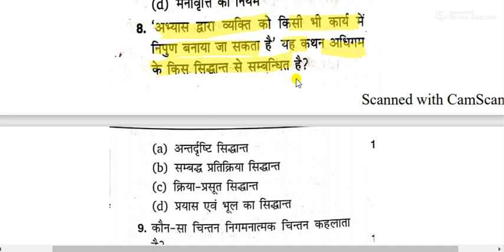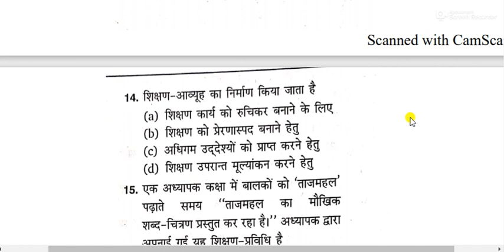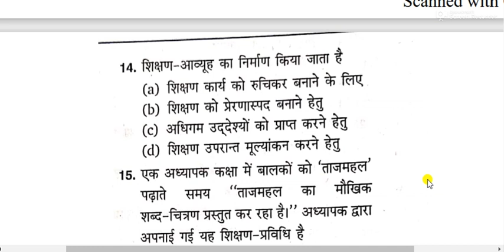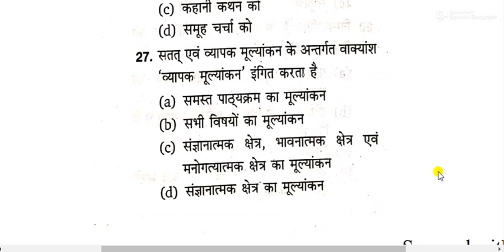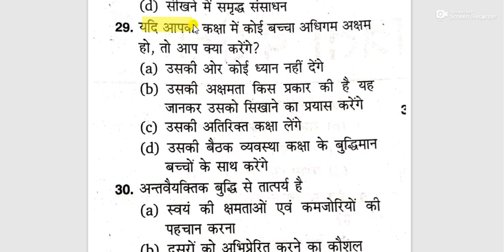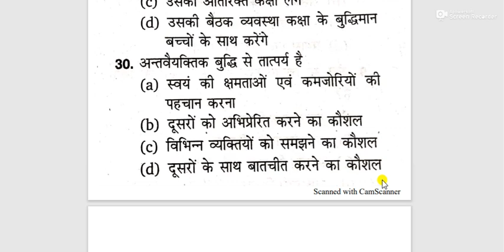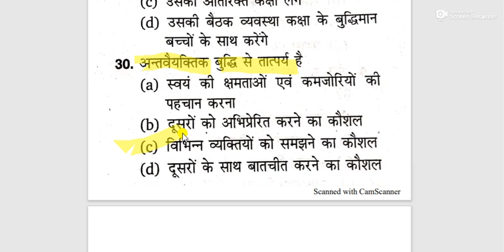CTET 2021 || MOCK TEST SERIES || CHILD DEVELOPEMNT AND PEDAGGOY FOR CTET 2021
CTET 2021`
MOCK TEST SERIES FOR CTET
CHILD DEVELOPMENT AND PEDAGOGY FOR CTET
CHILD PEDAGOGY FOR CTET
VAAL VIKAS SHIKSHA SHASTRA CTET